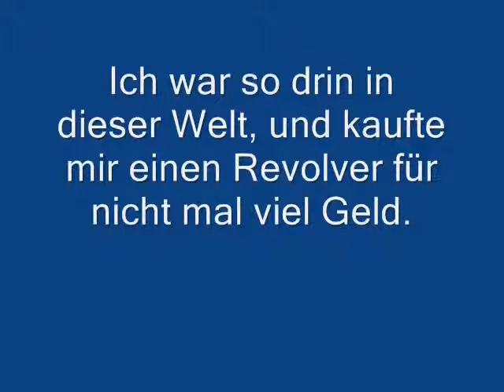Der Western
lets go west